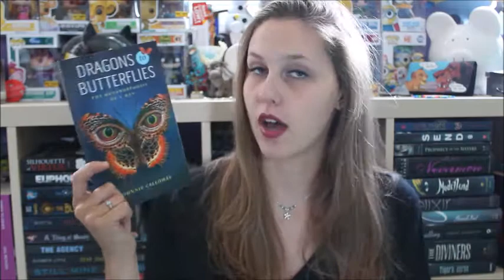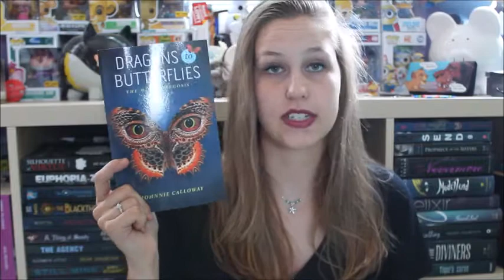Surprise Unboxing #29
I read the Haunted House book a long time ago. scavenger hunt to find the wrap up video with it in it... GO!